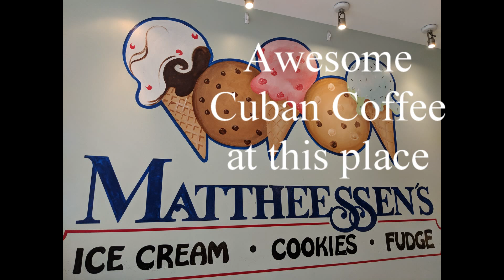Old Town Trolley in Key West, FL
Here are some videos and mostly photos from the couple hours I was in Key West, FL Super busy little town.

Buying a Tesla use my moms' link to get free supercharging for life!